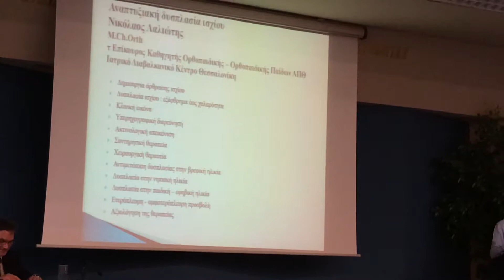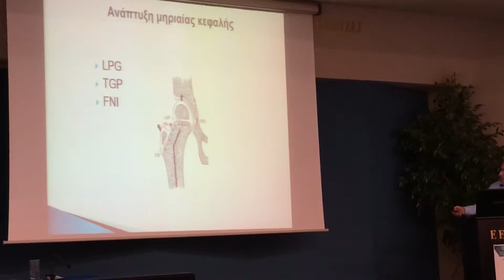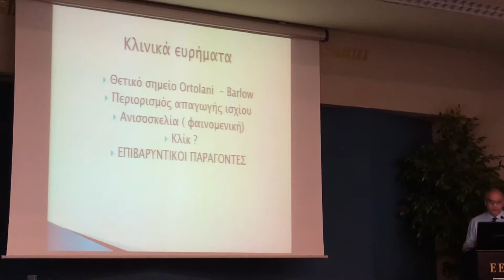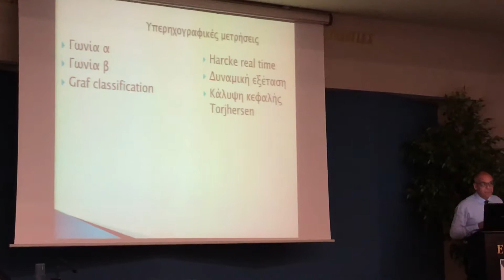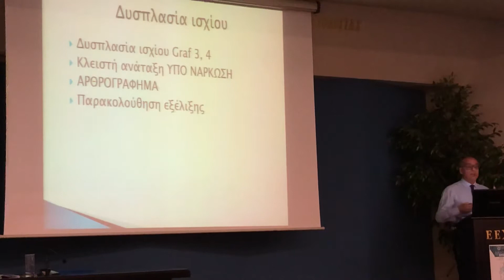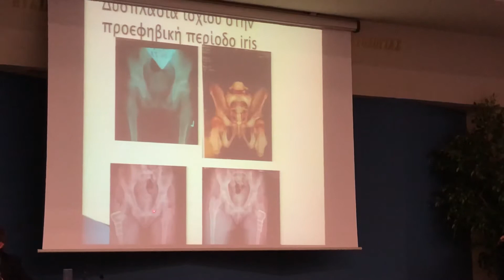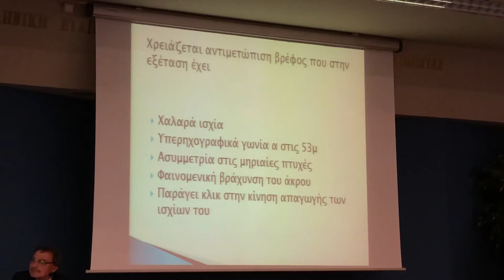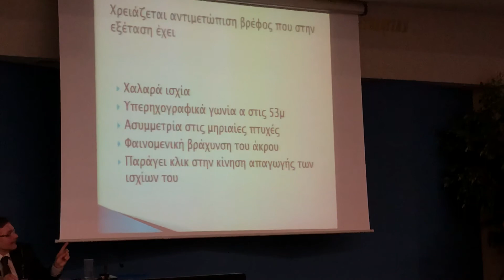Αναπτυξιακή δυσπλασία ισχίου